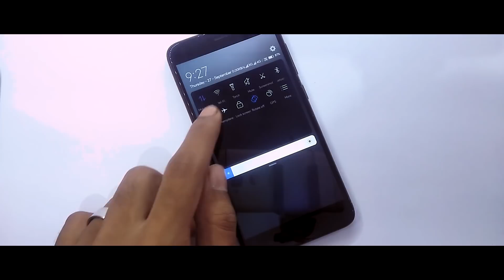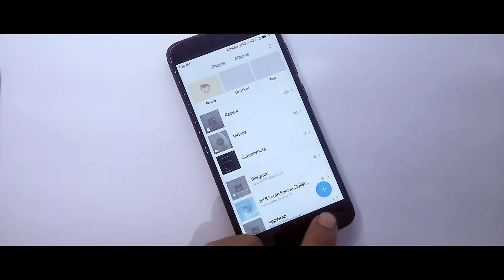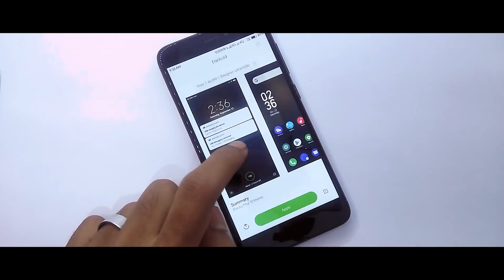How to Enable Dark Mode On MIUI 10 | Redmi Note 5 Pro/Redmi Note 4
In this video I will show you How to Enable Dark Mode On Any Xiaomi Device,if you want to make your device black themed than this is the perfect theme for you.

Content
1.How to Dark Mode On Redmi Note 4
2.Dark Mode  On Any Xiaomi Device
3.Get Dark Mode on any Xiaomi Device
4.How to Applied Dark Mode On Any Xiaomi Phones
5.How to Black Edition Themes on any Xiaomi Device